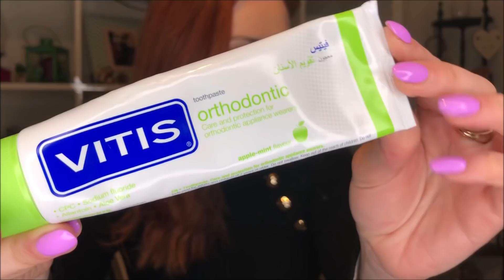TUDO sobre APARELHO ORTODÔNTICO - a minha experiência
VÍDEO EM VOZ NORMAL
Sigam-me no Instagram: ana_landum
Se me quiserem enviar coisinhas aqui fica a morada:
Teatroesfera
2745-012 Queluz
Portugal